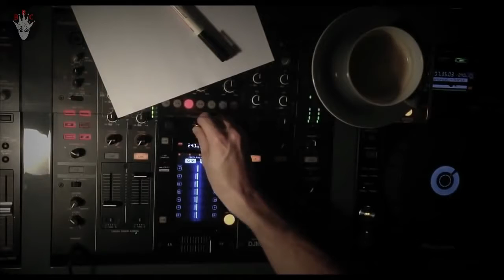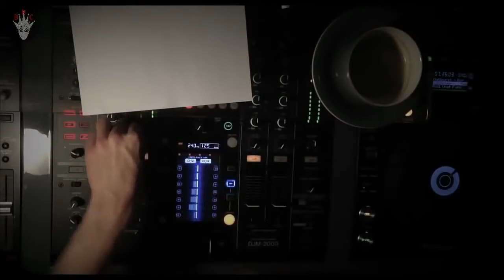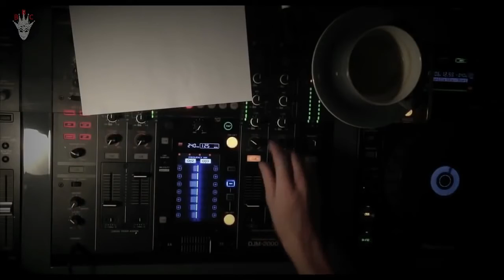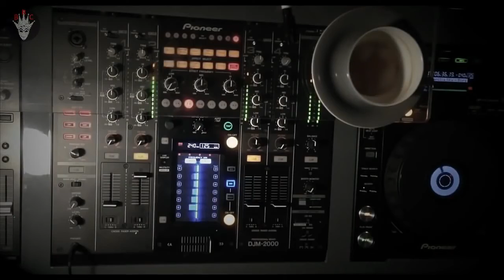Boris Brejcha - I Can't Breathe (video cut)